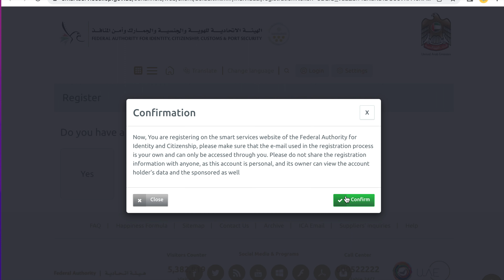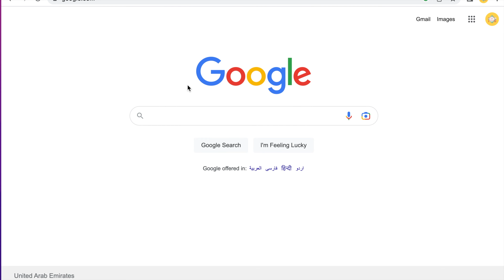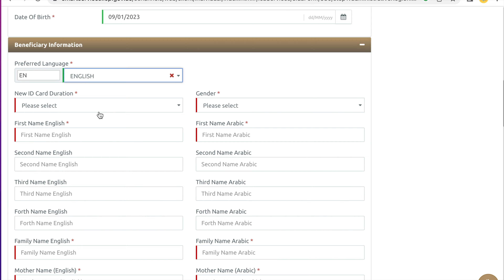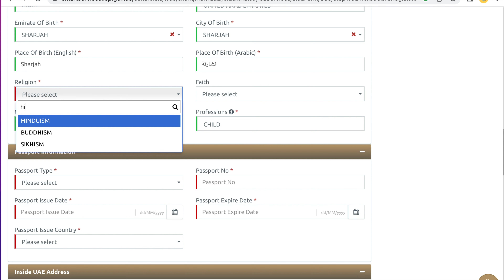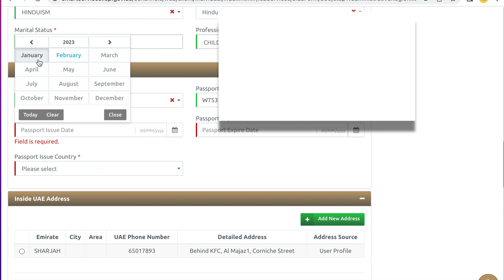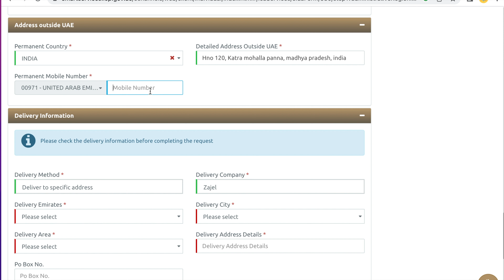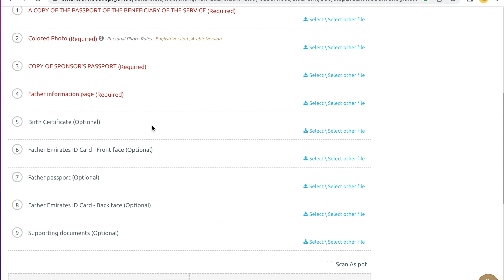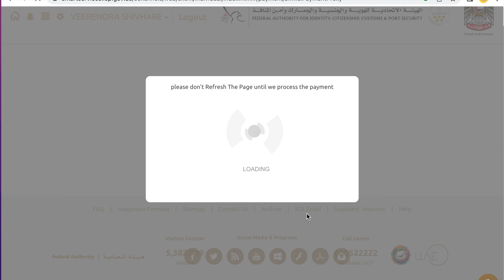UAE NewBorn Resident Visa online process from home |घर से Dubai EID कैसे अप्लाई करें-1 of 2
Going to show online Step by Step process with recording to apply UAE or Dubai New born Baby Resident Visa  from home. You don't need to visit any office and full process will be done from home for Visa. This process is applicable for baby or kids who's born inside UAE or any other emirates.

Below are the steps.
(1) Apply for Birth Certificate

Queries Solved:
▪ Emirates Visa Application Online
▪ UAE Born Baby Visa Process online
▪ UAE Visa apply in hindi
▪ Dubai New Baby Visa Apply online
▪ How to apply Dubai New Born Baby Visa online
▪ How to Apply Sharjah new born baby Visa
▪ How to apply new born baby Dubai Visa
▪ Apply Dubai born baby Visa online
▪ How much you will save money on applying Visa by yourself
▪ Apply Dubai visa in hindi
▪ Apply Sharjah visa in hindi
▪ Apply Abu Dhabi visa in hindi
▪ Apply for Emirates ID online
▪  How to apply Emirates id for new born baby
▪ UAE newborn visa processs
▪Cost of UAE resident visa and process
▪Cost of Dubai resident visa and process

Keep Supporting me So I can Continue to provide content each week!!